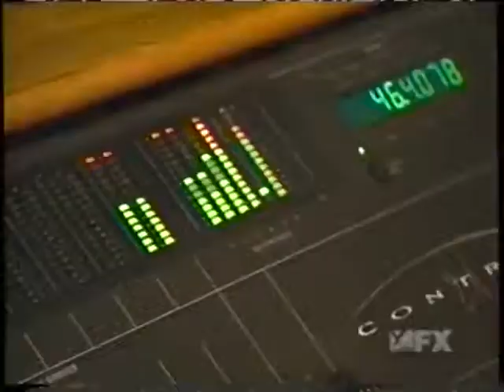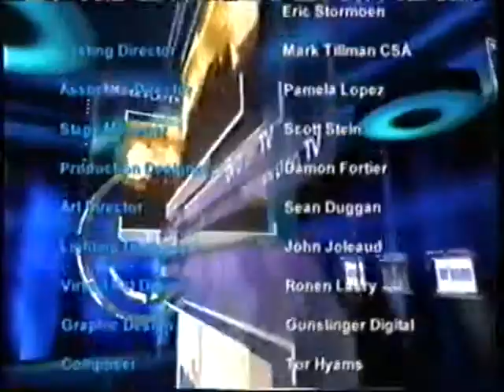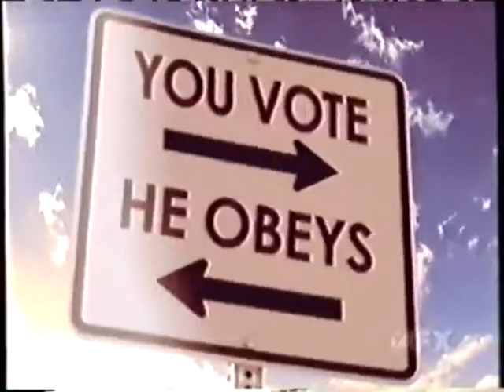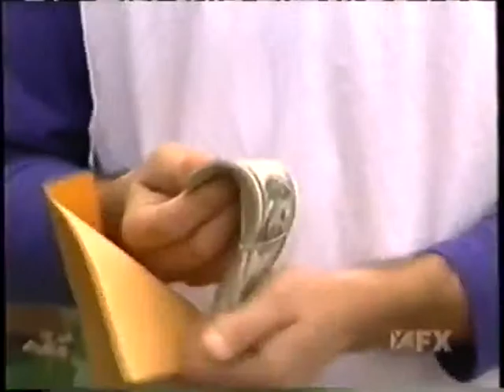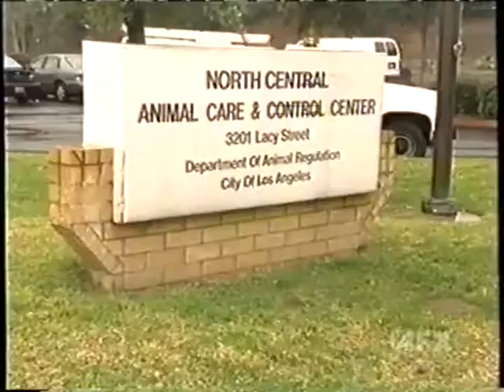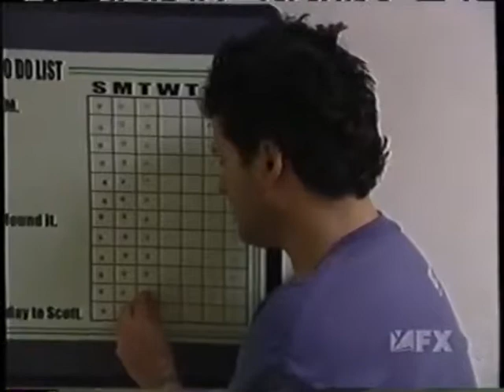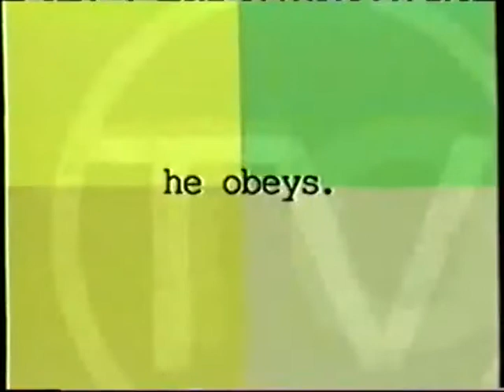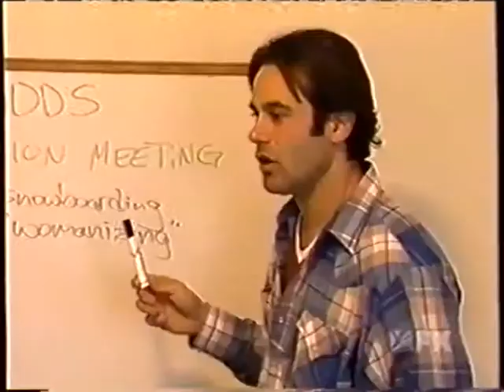NC 03 Todd TV Tape Ep 2 Copy